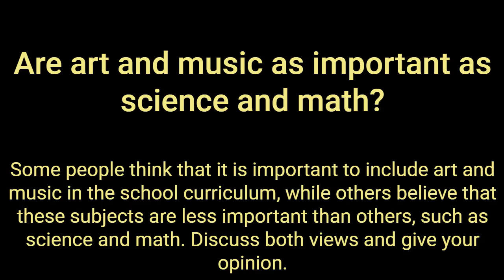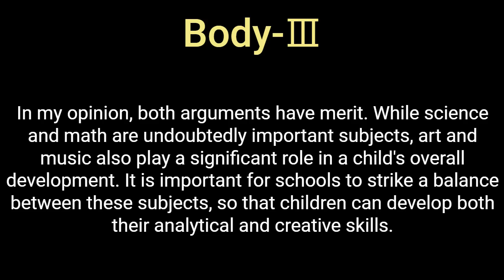IELTS Writing task 2│12. Are art and music as important as science and math